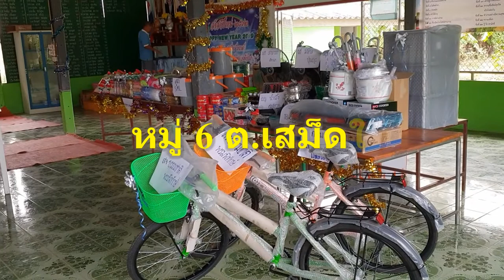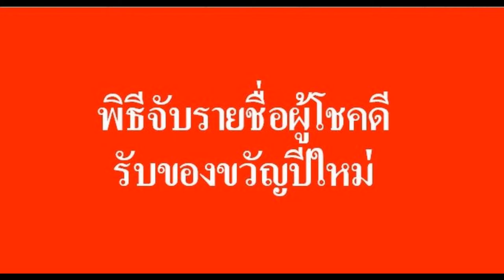ปีใหม่ ทำบุญกองทุนแม่ของแผ่นดิน หมู่ 6 ตำบลเสม็ดใต้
วันที่ 6 มกราคม 2562  ผู้ใหญ่บ้าน หมู่6 ผู้ช่วยผู้ใหญ่บ้าน กรรมการหมู่บ้าน และพี่น้องประชาชน หมู่ที่ 6 ตำบลเสม็ดใต้ อำเภอบางคล้า จังหวัดฉะเชิงเทรา จัดให้มีพิธีทำบุญต้อนรับปีใหม่ขึ้นเพื่อเป็นสิริมงคล ซึ่งมีแขกผู้ใหญ่ให้เกียรติมาร่วมงานหลายท่าน